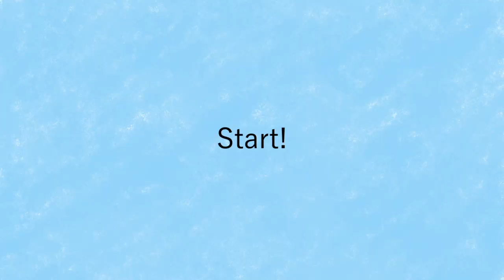簡単ビーズ・ストラップの作り方／つなげるだけ(^^♪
余りビーズの活用でござる。10mm、8mm、4mmをつないで簡単ストラップを作りました♪
ビーズ以外は100均だよ～、すごいね、100均。
キラキラビーズは、スワロフスキーだから輝きが違うっす！　貴和製作所さんで購入したものです。

昔は浅草橋本店やヨドバシ梅田で購入してましたねー。懐かしぃ。今はネットでも購入できるからありがたや～。

◆日本語・英語・ハングル語・中国語・スペイン語などなど、どの言語でも大歓迎です！◆

【材料】
ストラップ
お好きなビーズ
丸カン
９ピン
Tピン
タグ・モチーフ
丸やっとこ・ペンチ・平やっとこなど

―【更新情報はニュースレターでどうぞ！】

♪音楽はben-soundさん、効果音ラボさん、Music is VFRを使用しています。

動画撮影：Sony Handycam CX535
静止画撮影：Fujifilm X-T1
編集：Adobe Premier Elements14